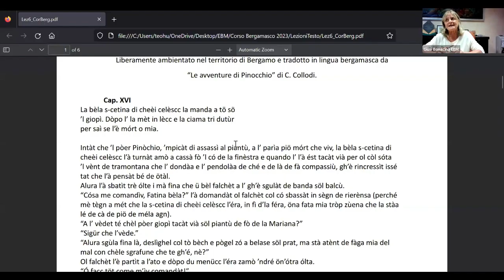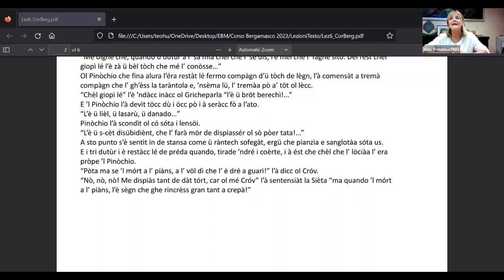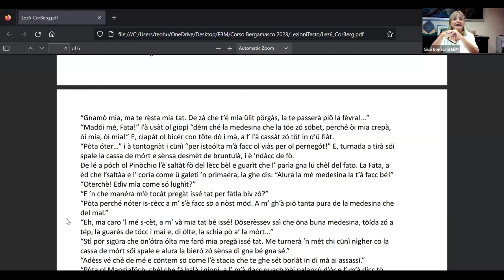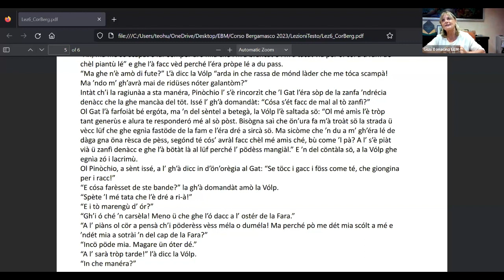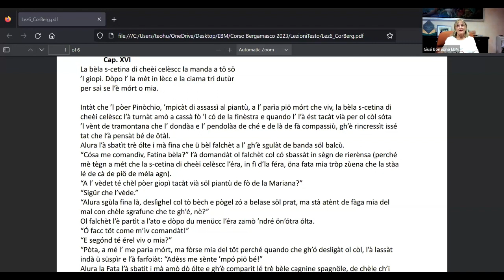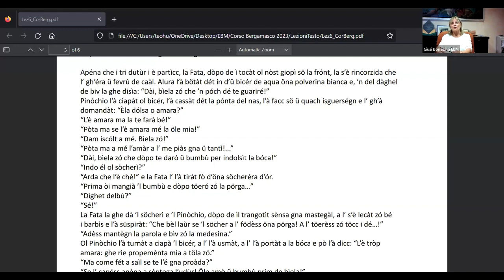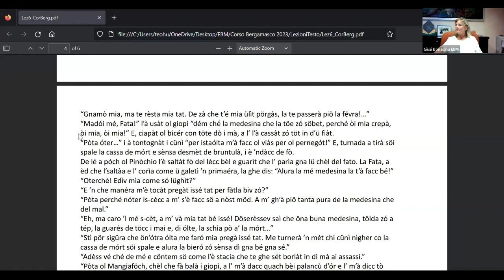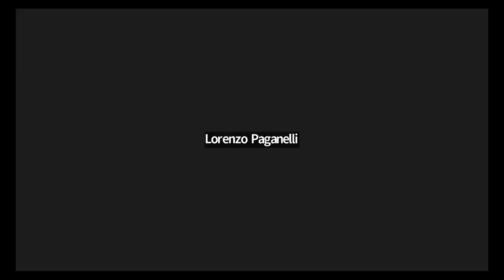LEZIONE 6 - Incontri di familiarizzazione Dialetto Bergamasco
Incontro di familiarizzazione Dialetto Bergamasco del 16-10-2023, organizzato dall'Ente Bergamaschi nel Mondo, in collaborazione al Ducato di Piazza Pontida